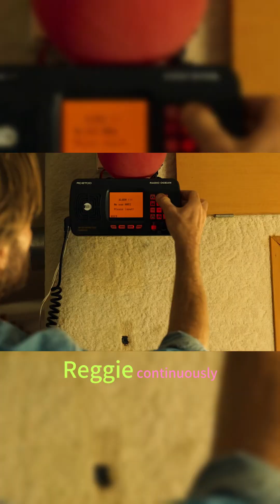Gravity reverses and the water disappears